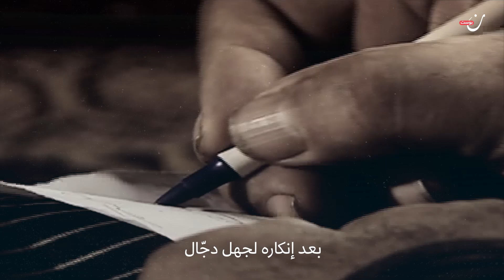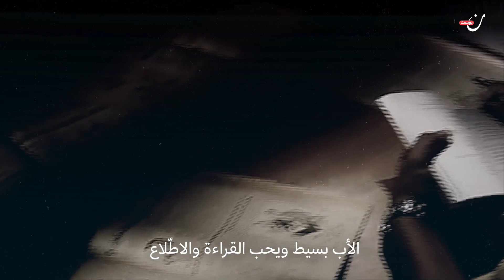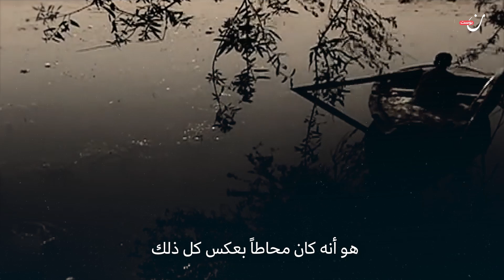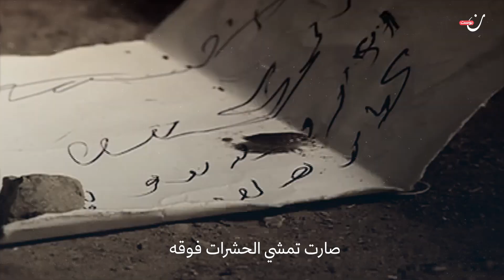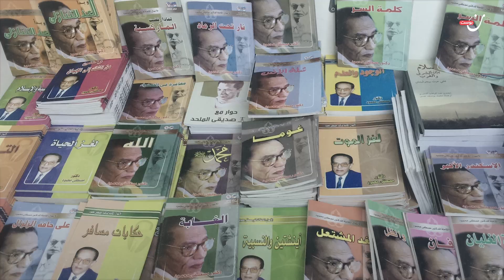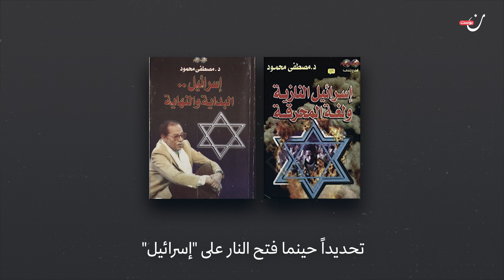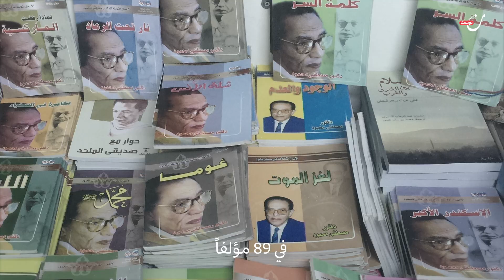مصطفى محمود.. الباحث عن الله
بدأت رحلته بالبحث عن الله من ترعة وشيخ ضربه لسؤاله عن مكان وجود الإله ليبذر الشك في قلبه ويثمر بالإيمان والعلم معاً بعد 30 عاماً.. تعرف على رحلة شخصية استثنائية في كل المقاييس،

وإن وددتم متابعتنا على باقي منصاتنا، يمكنكم الضغط على الروابط أدناه لتكونوا ضمن عائلة “نون بوست” على مواقع التواصل الاجتماعي
فيسبوك: